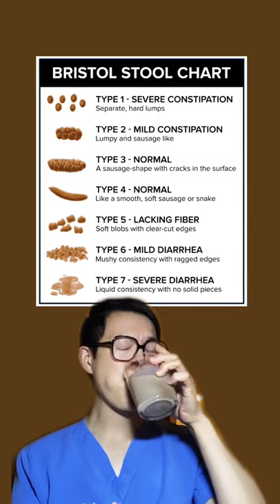I'M EATING POOP???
Just an excuse to eat more chocolate tbh.

Follow along my journey and say hi!